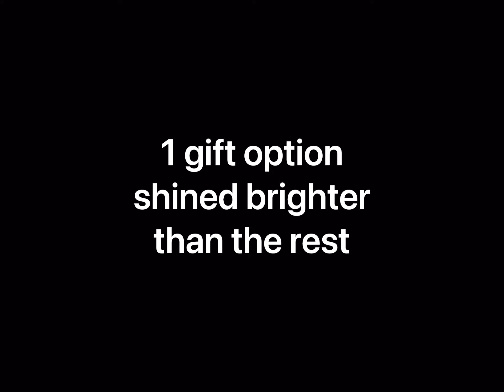25th Anniversary at ICF: The Corporate Gift